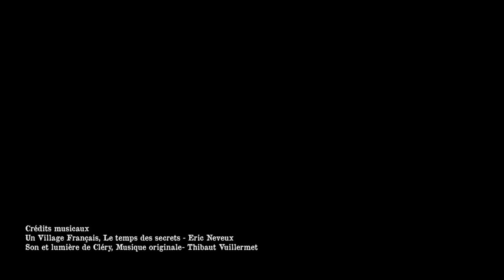Spectacle Cléry : Liberté, les combattants de l'ombre TEASER#3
En 2018, le Son & Lumière de Cléry présente son nouveau spectacle sur la Résistance en Beauce, Val de Loire et Sologne : Liberté, les combattants de l'ombre.